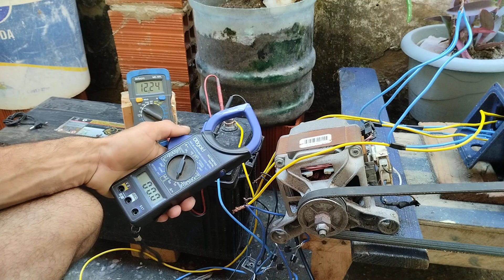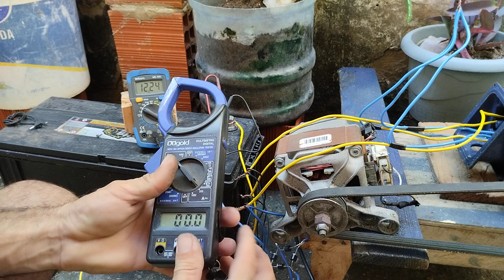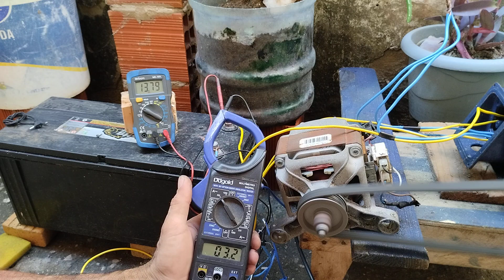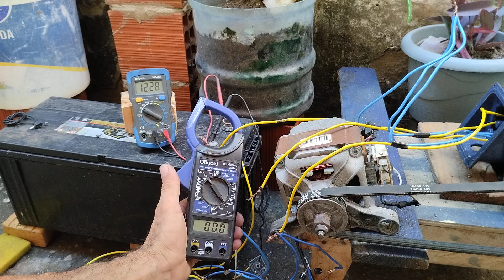gerador potente 10 parte final